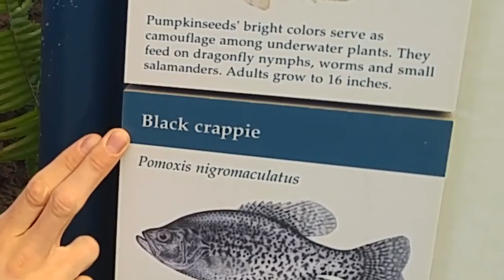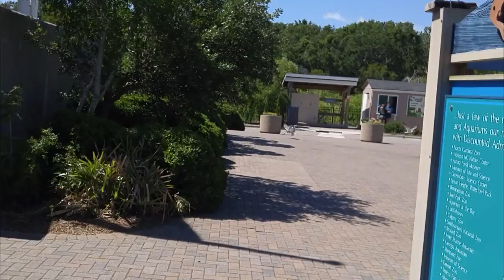A Trip to Fort Fisher Aquarium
Meeting all the fishes and the gators and the sneks.